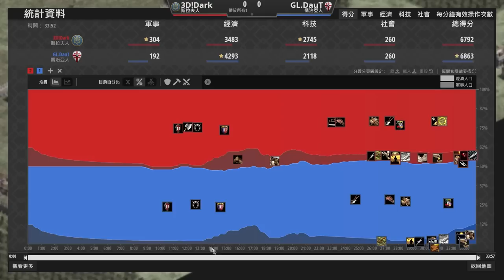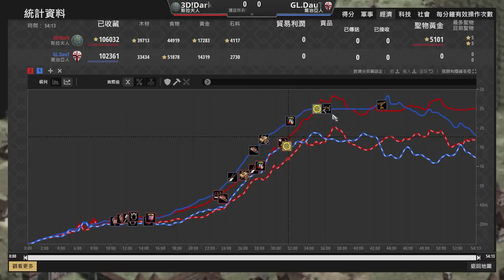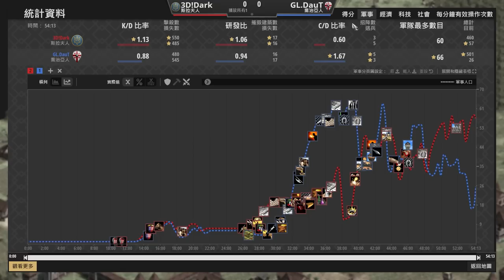【世紀帝國2決定版】最坦騎士爭霸戰！新世代莫納斯帕坦克騎兵對決舊世代鋼鐵貴族鐵騎！步騎作戰步兵依舊成為主力？｜喬治亞 vs 斯拉夫